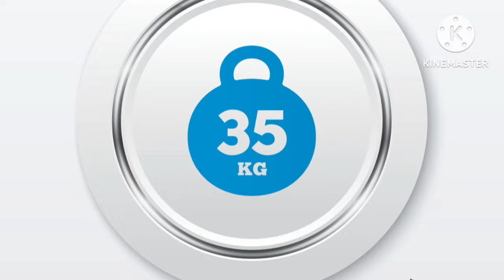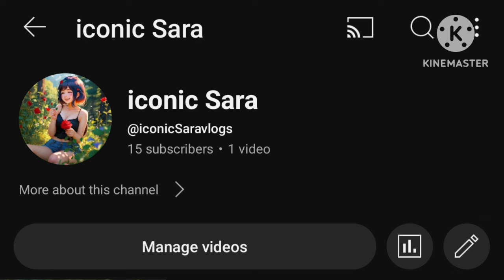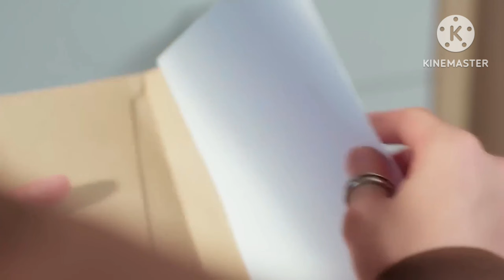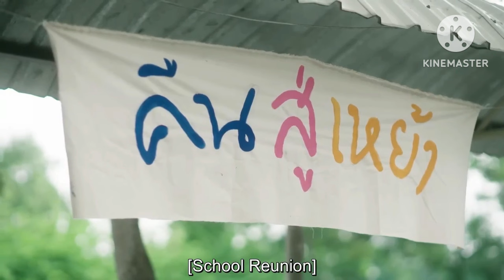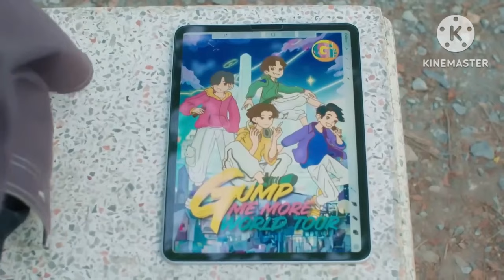Only boo series Ep [12 ] Explained in Hindi/ bl hindi explanation/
Series - Only boo! (Thai bl )

your queries..
old bl series hindi explanation
New bl series hindi explanation
thai drama
bl series
bl drama
bl in hindi
bl hindi explanation
bl love story
boys love
4 minutes ep 1
boys love story
boys love story in hindi
Korean drama
Taiwanese bl series
Taiwanese bl drama
new thai bl series hindi explanation
old thai bl series hindi explanation
bl series hindi dubbed
bl series eng sub
bl manga
bl manga hindi explanation
bl series school love story
thai bl series school love story hindi explanation
bl romance
bl romance ep
Bl kiss moment
Bl jealous kiss
Bl jealous kiss moment
Bl toxic force kiss
Bl toxic force kiss moment
Boyfriend
Bl couple
Bl couple romance
Gay movie
Gay romance
Gay series
Lgbt series
Lgbt series hindi explanation
Korean bl drama hindi explanation
Japanese bl drama hindi explanation
K-drama
Old bl drama
Most romantic thai bl series
Romantic bl love story
Bl romance series
Bl manga
Bl comic
Bl manhwa
Manga
manhwa
bl fantasy
bl yaoi
Y series
Mini series
bl hindi dubbed
bl love
Thai bl romantic love story hindi explanation
Thai bl romantic school love story hindi explanation
Most romantic bl series
Famous bl series
Bl world
Miss bl queen